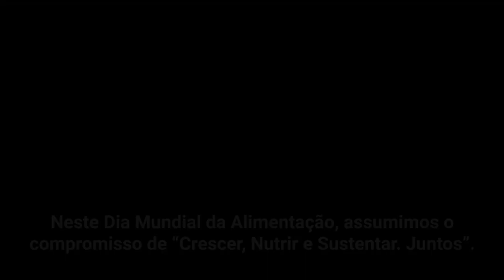Pandemia pode empurrar mais 130 milhões de pessoas para a fome, alerta ONU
Marcando o Dia Mundial da Alimentação (16), o secretário-geral das Nações Unidas, António Guterres, alertou que a pandemia de COVID-19 intensificou ainda mais a insegurança alimentar em todo o mundo, levando a um nível “não visto há décadas”.

Segundo as Nações Unidas, cerca de 130 milhões de pessoas correm o risco de ficarem à beira da fome até o final deste ano. Esse número se soma aos 690 milhões de pessoas que já não têm o que comer. Ao mesmo tempo, acrescentou a Organização, mais de 3 bilhões de pessoas não têm dinheiro para fazer uma dieta saudável.

O tema do Dia Mundial da Alimentação deste ano é “Crescer, Nutrir e Sustentar. Juntos”.

Guterres destacou que a entrega do Prêmio Nobel da Paz deste ano ao Programa Mundial de Alimentos da ONU (WFP) reconhece o direito de todas as pessoas à alimentação e “nossa busca comum para alcançar a fome zero”.

“Em um mundo de fartura, é uma afronta grave que centenas de milhões de pessoas vão para a cama com fome todas as noites”, disse António Guterres.

“Ao comemorarmos o 75º aniversário da Organização das Nações Unidas para a Alimentação e a Agricultura [FAO], precisamos intensificar nossos esforços para alcançar a visão dos Objetivos de Desenvolvimento Sustentável”, lembrou. “Isso significa um futuro onde todos, em qualquer lugar, tenham acesso à nutrição de que precisam.”

O chefe da ONU convocou uma Cúpula de Sistemas Alimentares para 2021 com o objetivo de inspirar ações em relação ao tema.

“Precisamos tornar os sistemas alimentares mais resistentes à volatilidade e aos choques climáticos. Precisamos garantir dietas sustentáveis e saudáveis para todos e minimizar o desperdício de alimentos. E precisamos de sistemas alimentares que forneçam meios de subsistência decentes e seguros para os trabalhadores”, enumerou.

Segundo ele, a humanidade já possui o conhecimento e a capacidade de “criar um mundo mais resiliente, justo e sustentável”.

(Foto de capa do vídeo: Crianças no Quênia durante refeição escolar. Pandemia piorou situação de insegurança alimentar no mundo. Crédito da foto: PMA/Martin Karimi)